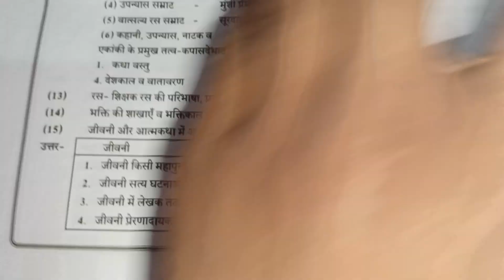जीवनी और आत्मकथा में अंतर || jivnee aur aatmktha me antar @Mp Board Winner's